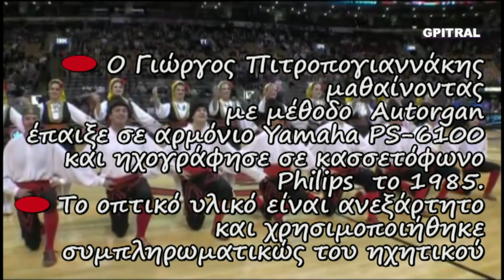Serbian Dance Balkan folk music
Ένα μουσικό ταξίδι στη Σερβία... Ερασιτεχνική ενασχόληση με ότι εξημερώνει τα ήθη, δηλαδή τη Μουσική... Από τα όμορφα, αξέχαστα φοιτητικά χρόνια του ΄85 έρχεται αυτός ο ήχος στα ώττα, στην ψυχή και στη θύμηση... Κρατημένος στην ταπεινή κασσέτα με τον χαρακτηριστικό θόρυβο... Μαθαίνοντας Αρμόνιο με τη μέθοδο Autorgan στη Σχολή, στο κέντρο της Αθήνας, θυμάμαι... Το οπτικό υλικό χρησιμοποιήθηκε ως συμπληρωματικό και αποτελεί ενδεικτική οπτικοποίηση.